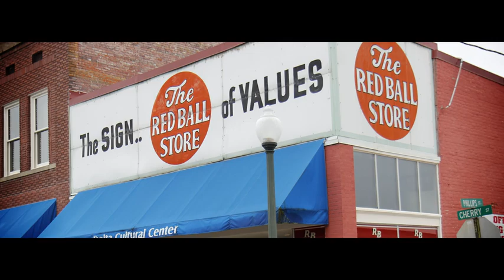CD Teaser - The Headcutters - Walkin' In USA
The Headcutters - Walkin' In USA - Coming Soon! Available on CD

Olá amigos!!!

É com muito orgulho que estamos prestes a lançar o nosso 3° CD,  Walkin’ in USA pelo selo Chico Blues Records que foi todo gravado durante nossa passagem pela Califórnia em nossa turnê nos EUA  no ano passado. Foram 28 dias com 14 shows em 5 estados diferentes. Um verdadeiro sonho realizado. O CD conta com a participação especial de Big Jon Atkinson e Danny Michel além das faixas bônus com The Silver Kings ( Mark Mumea & Jerry Careaga). O lançamento será dia 07/05 no Bar Das Antiga em Balneário Camboriú, mas a grande novidade é que no mesmo dia iremos disponibilizar o CD totalmente grátis para download...isto mesmo, GRÁTIS!

Aos que gostam de comprar o CD (físico), ele também estará disponível para vendas no selo Chico Blues Records ou em shows da banda.

Então é so ficar ligado em nossos canais e curtir o teaser até lá!

Hello friends !!!

With a great pride that we are about to release our 3rd CD, Walkin 'in USA by Chico Blues Records label that was all recorded during our passage through California in our US tour last year. There were 28 days with 14 shows in 5 different states. A real dream come true. The CD features a guest appearance by Big Jon Atkinson and Danny Michel addition of bonus tracks with The Silver Kings (Mark Mumea & Jerry Careaga). The release will be on 07/05 at Das Antiga Bar in Balneário Camboriú, but the big news is that the same day we will make the totally free CD for download ... that's right, FREE!

To those who like to buy the CD (physical), it will also be available for sales in Chico Blues Records label or band concerts.

Joe Marhofer - Harmonica & Vocals

Ricardo Maca - Guitar & Vocals

Arthur 'catuto' Garcia - Acoustic Bass

Leandro 'cavera' Barbeta - Drums